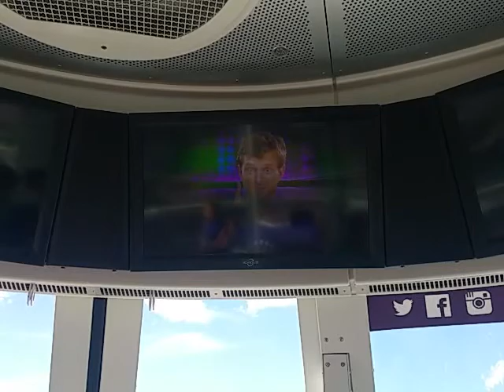The HighRoller Las Vegas Feb 18th 2016 Matt Billy and Jt